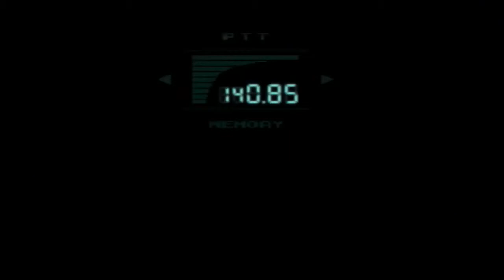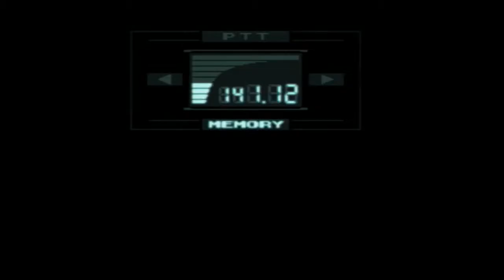Solid Kayne - Metal Gear Solid - P14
I play a childhood classic, Metal Gear Solid!

Metal Gear Solid was one of many games I played when I was a child, now I go back to Shadow Moses to once again stop FOX-HOUND and prove that I'm worthy of the title, Solid Snake!